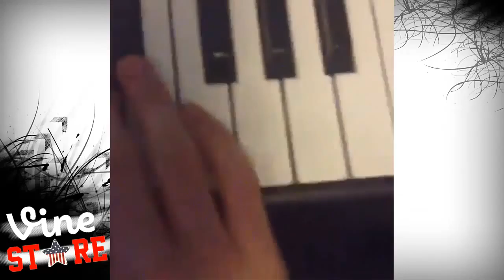Fails Vine CompilatioN - BEST & NEW Vines 100 + Vines [HD]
vine, vines, vine compilation,vines 2015, best vines, vine compilation 2015,